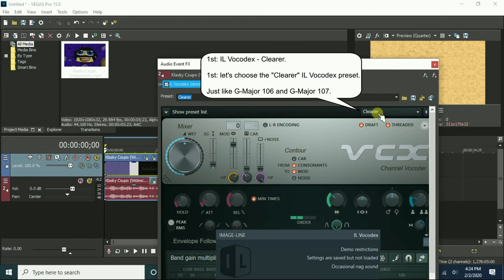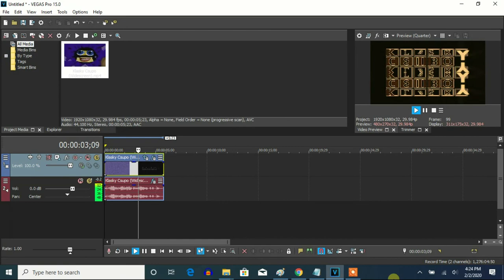How To Make G-Major 108 On Vegas Pro